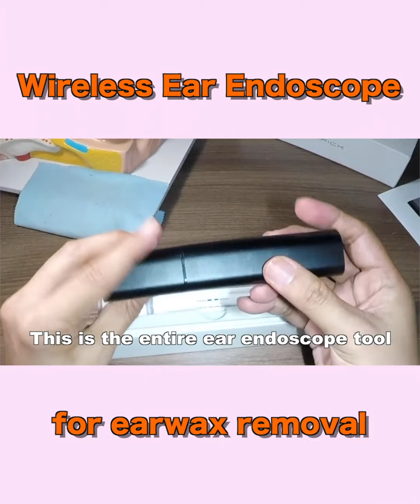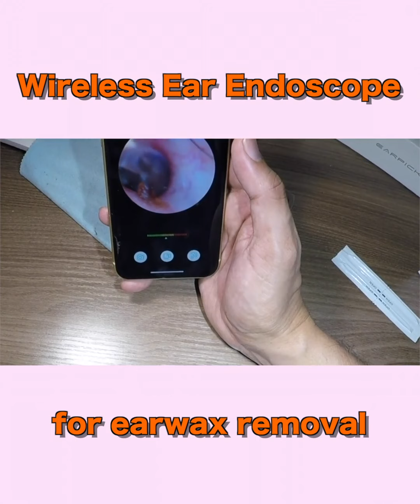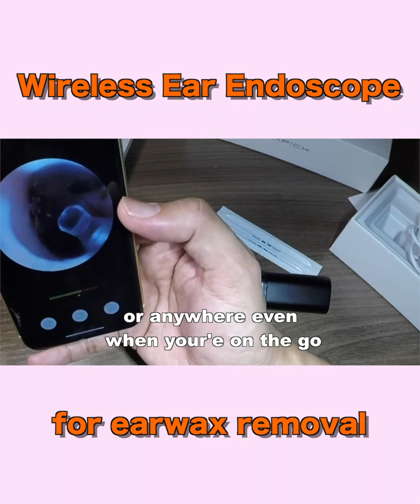Unboxing Wireless Ear Curette for Earwax Removal